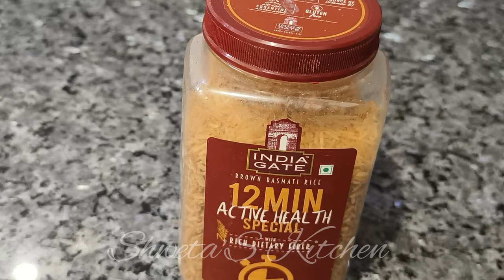बिरयानी तो पसंद हैं लेकिन व्हाइट राइस को अवॉइड करते हैं तो उनके लिए हेल्दी वे में ब्राउनराइस बिरयानी